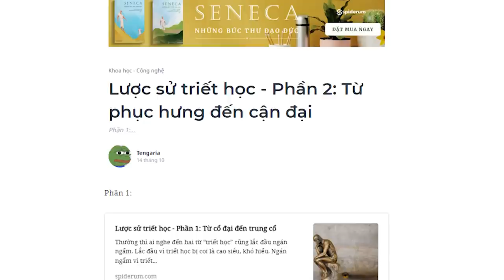(Phần 2) TRIẾT HỌC đã phát triển như thế nào? | Tengaria | THẾ GIỚI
TRIẾT HỌC đã phát triển như thế nào? | Nhện lịch sử | Tengaria | SPIDERUM

Phần 1 đã đi qua nền triết học từ những ngày sơ khai của nhân loại đến thời trung cổ đầy màu sắc của đức tin và thánh thần. Cuối thời trung cổ, thế giới bước vào giai đoạn Phục hưng, và từ đó, triết học chuyển mình mạnh mẽ, tiến đến những góc nhìn đầy tươi mới.
Ghé Nhà sách Spiderum trên SHOPEE ngay thôi các bạn ơi:
Nội dung:
00:00 - Start
00:50 - Thời phục hưng và lý tính (năm 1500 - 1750)
05:33 - Thời kỳ cách mạng (năm 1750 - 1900)
Bài viết: Lược sử triết học - Phần 2: Từ phục hưng đến cận đại
Được viết bởi: Tengaria
Giọng đọc: Pinkdot
Editor: Pinkdot